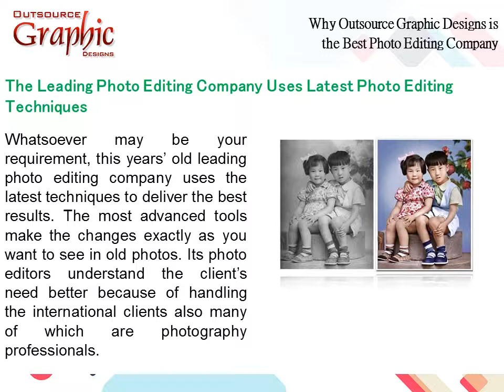Why Outsource Graphic Designs is The Best Photo Editing Company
When you outsource photo background removal service from this prominent photo editing company in Delhi, the photos never loss the originality. Viewers can't notice the differences made but you can be assured for getting the appreciation for preserving such the old photographs in such a good condition.